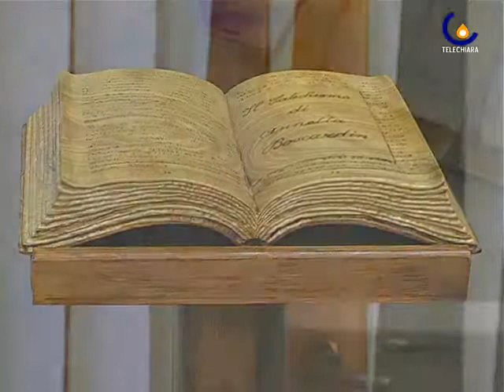101019 Il santo mondo di Annetta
Brendola - Un viaggio d'artista tra luoghi, parole ed opere di Santa Bertilla da Brendola nel cinquantenario dalla canonizzazione (Giulia Salmaso)